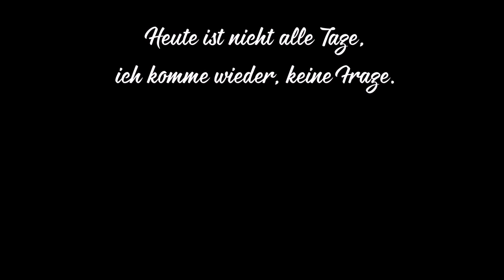Waldfotografie - Zeit für Pilze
Moin liebe Fotofreunde,
heute nehme ich euch wieder mal mit in den Wald.
Es ist Herbst, schöne Farben und die Zeit der Pilze.
Würde mich sehr freuen, wenn ihr mich auch hier begleitet.
Meine Ausrüstung heute:
Canon EOS 700d  mit
Canon EF 24-105mm f/4 L IS II USM
SAMSUNG S10 für Video
Musik @
YouTube Audio-Mediathek

Video könnte unbezahlte Werbung enthalten.